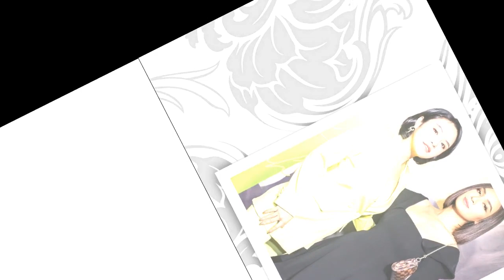THÁI TRINH là ai ? Tiểu sử ca sĩ người yêu vũ công QUANG ĐĂNG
Thông tin tiểu sử ca sĩ Thái Trinh

Thái Trinh là ví dụ điển hình cho việc nổi tiếng qua mạng Internet, vốn đã xuất hiện từ lâu ở các quốc gia phương Tây. Sở hữu một ngoại hình dễ thương, tiếng hát trong trẻo, và bất ngờ nhất là khả năng chơi nhạc cụ cực kì nhuần nhuyễn, Thái Trinh đã chinh phục những tai nghe khó tính nhất ngay từ phút đầu tiên và nghiễm nhiên trở thành niềm mơ ước của nhiều bạn trẻ.
Năm 2010 là một năm đáng nhớ của Thái Trinh, khi bản cover ca khúc The Show (Lenka) do khi cô nữ sinh 17 tuổi trường Bùi Thị Xuân (TP HCM) tự hát và đệm đàn lan truyền trên mạng với tốc độ chóng mặt.

Năm 2012: Sau 1 thời gian được yêu thích chỉ nhờ internet và trở thành "hiện tượng mạng", Thái Trinh tham gia dự thi chương trình Giọng Hát Việt và lập tức tạo được ấn tượng trong đội của ca sĩ Hồ Ngọc Hà, trước khi bị loại một cách bất ngờ trong liveshow thứ 6.

Tháng 11/2012, sau khi bị loại khỏi chương trình Giọng Hát Việt, Thái Trinh ra mắt Single đầu tiên "Cười Lên Em"

Ca sĩ Thái Trinh sinh ngày 9-9-1993, tên đầy đủ là Nguyễn Thị Thái Trinh. Cô được biết đến là một nữ ca sĩ trẻ Việt Nam được khá nhiều khán giả quan tâm và yêu mến. Sở hữu một ngoại hình dễ thương, cùng với tiếng hát trong trẻo, và bất ngờ nhất là khả năng chơi nhạc cụ cực kì nhuần nhuyễn, Thái Trinh đã chinh phục những tai nghe khó tính nhất ngay từ phút đầu tiên và nghiễm nhiên trở thành niềm mơ ước của nhiều bạn trẻ. Thái Trinh chọn cho mình dòng nhạc acoustic để theo đuổi, Nhưng bên cạnh đó cô còn có thể hát đa dạng các thể laoij nhạc như việc hát nhạc dance,. Đồng thời, Thái Trinh cũng muốn hướng đến một hình tượng thiếu nữ, trưởng thành hơn chứ không chỉ là một cô bé trông như trẻ con như khán giả vẫn từng biết đến.